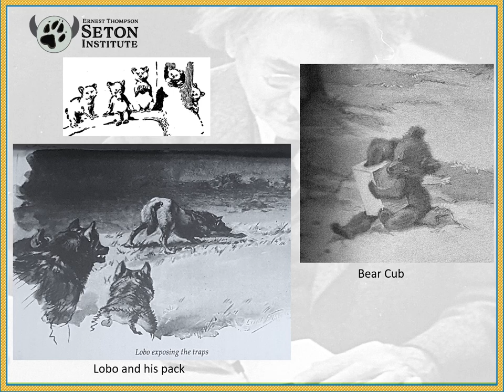E. T. Seton as an Artist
A short overview of Seton's life as an artist and illustrator.